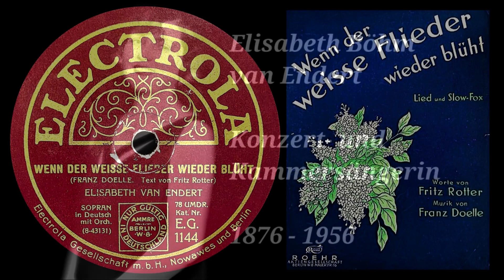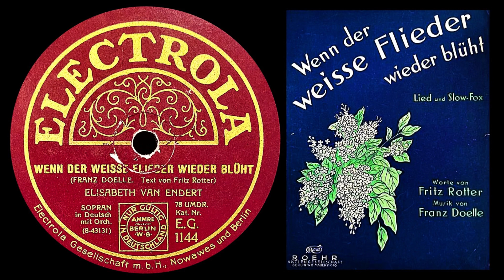Wenn der weiße Flieder wieder blüht - Elisabeth Böhm van Endert - 20. Dezember 1928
Slow-Fox von Franz Doelle mit Text von Fritz Rotter

Electrola E.G. 1144
Matrize: BLR 4883^I△
Weitere Nummer im Wachs: 8-43131
Kennzeichen des Aufnahmeleiters (?): R

Die Platte ist bis auf die 3 oder vier Verzerrungen in recht gutem Zustand...